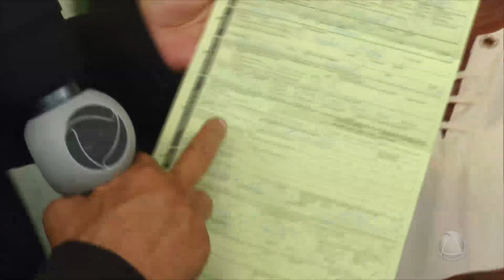Homem é agredido e morre em hospital de Aracaju - 09/11/2017 - Cidade Alerta